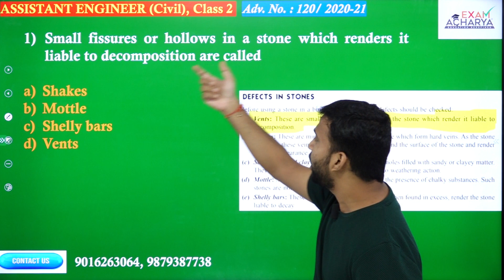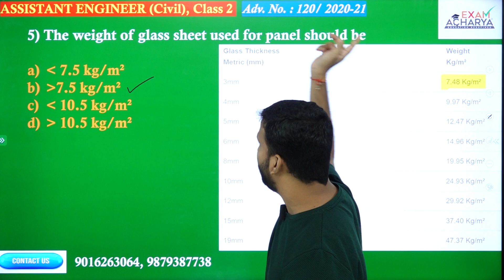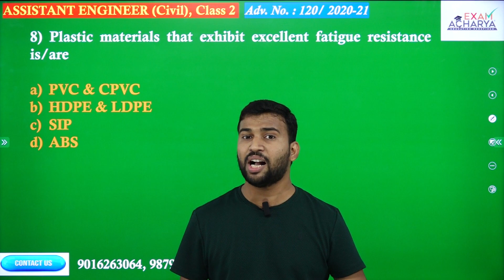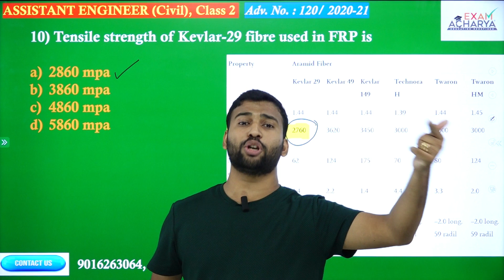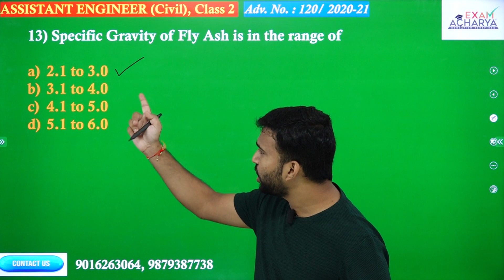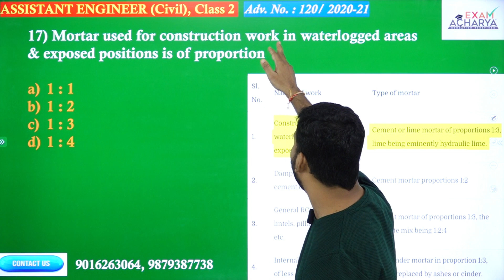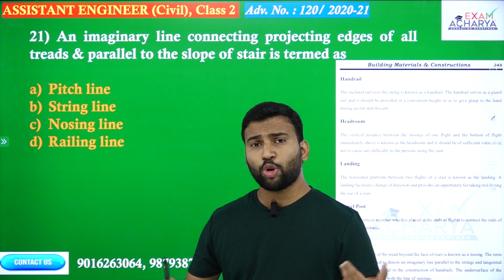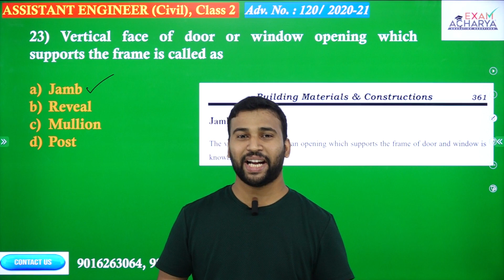GPSC EXAM SOLUTION NARMADA AND KALPSAR DEPARTMENT EXAM (ADVT: 120/ 2020-2021) (BUILDING MATERIAL)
GPSC SOLUTION, GPSC CPM SOLUTION, GPSC EE SOLUTION, GPSC SURVEYING SOLUTION, GPSC STRUCTURAL ANALYSIS SOLUTION, GPSC BUILDING MATERIAL AND CONSTRUCTION SOLUTION, NARMADA AND KALPSAR DEPARTMENT SOLUTION, GPSC PREVIOUS YEAR SOLUTION, RECENT GPSC SOLUTION